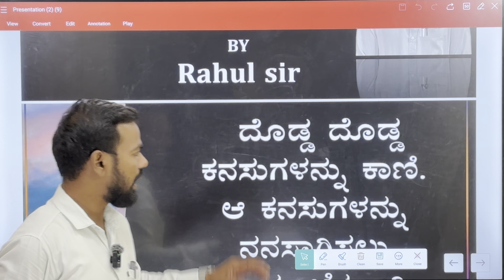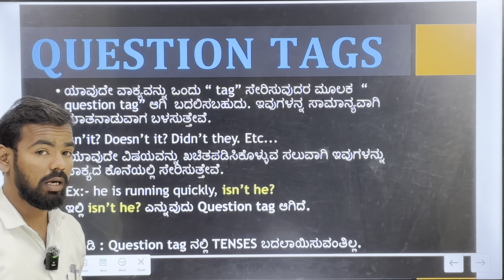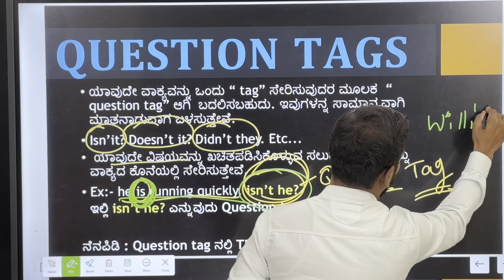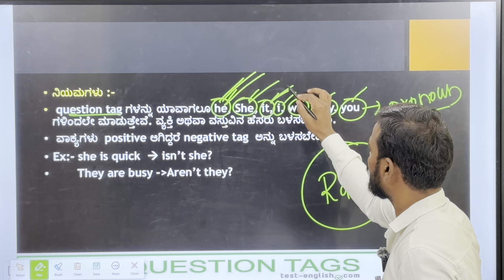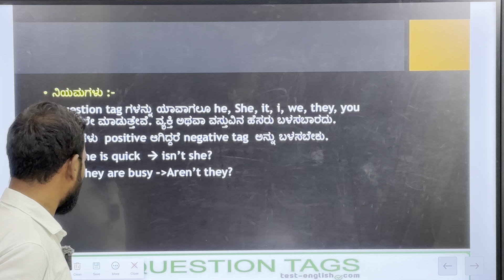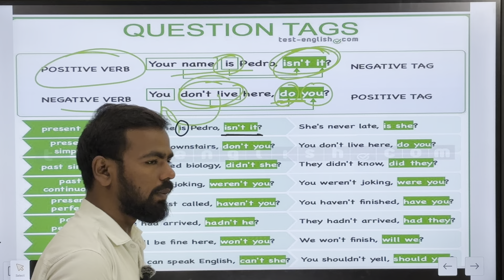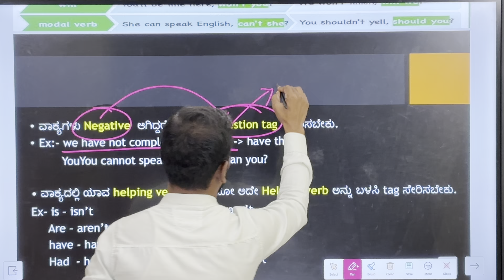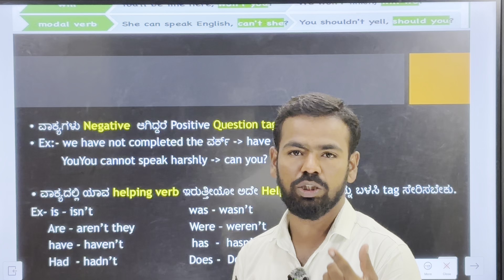Rahul , fda sda pdo ssc gd army police kpsc ksp communities paper English Kannada computer